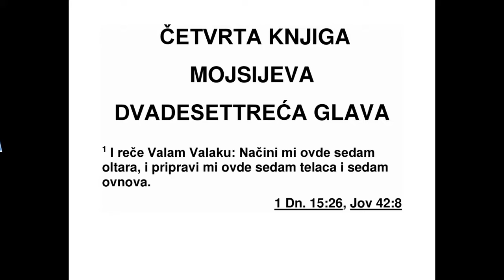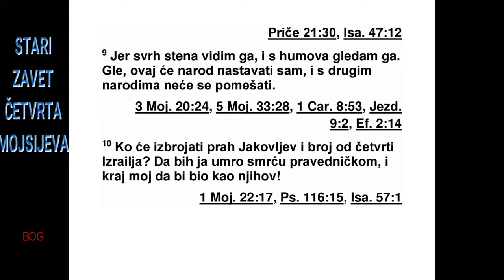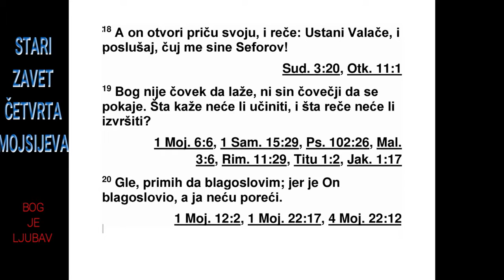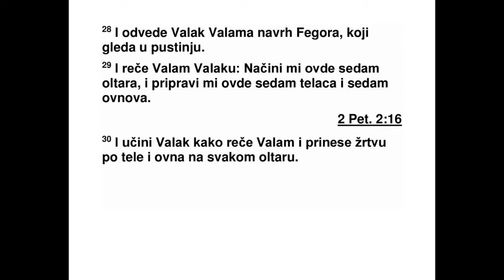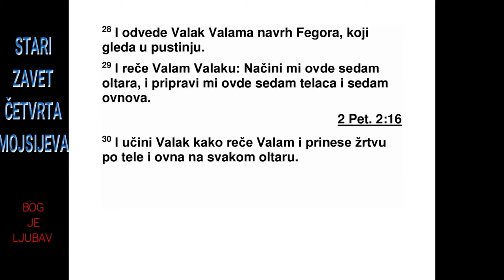ČETVRTA KNJIGA MOJSIJEVA DVADESETTRECA GLAVA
23 Тада Валам рече Валаку: „Подигни ми
ов де седам олтара и припреми ми овде се -
дам јунаца и седам овнова.” 2 Валак је одмах
учинио као што је Валам рекао. После тога
Валак и Валам су принели по једног јунца и
једног овна на сваком олтару. 3 И Валам ре -
че Валаку: „Стани поред своје жртве паљенице,
а ја идем. Можда ће ми се Господ јавити
и састати се са мном. А ја ћу ти рећи све
што ми он покаже.” И отишао је на једно огољено
брдо.
4 Кад се Бог јавио Валаму, овај му рече:
„Подигао сам седам олтара и принео сам по
једног јунца и једног овна на сваком олтару.”
5 Господ је ставио речи у уста Валаму и
рекао му: „Врати се Валаку и тако му реци.”
6 И он се вратио к њему и нашао га како сто -
ји поред своје жртве паљенице заједно са
свим моавским кнезовима. 7 Тада Валам по -
че своју причу:
„Из Арама ме је довео Валак, цар моавски,
с гора источних: ‘Дођи, прокуни ми Јакова.
До ђи, осуди Израел.’ 8 Како могу да прокунем
оне које Бог не проклиње? Како могу да
осудим оне које Господ не осуђује? 9 Јер с
врха стена ја их видим, и с брда их гледам.
Ту као народ живе одвојено, и у друге се на -
роде не убрајају. 10 Ко је избројао Јаковљев
прах, и ко је пребројао Израелову четвртину?
Нека ми душа умре смрћу честитих, и не -
ка ми крај буде као и њима.”
11 На то Валак рече Валаму: „Шта ми то
ра диш? Довео сам те да прокунеш моје неп -
ријатеље, а ево, ти их обасипаш благослови -
ма.” 12 А он му одговори: „Зар нећу пазити
да говорим све оно што ми Господ стави у
ус та?”
13 Тада му Валак рече: „Молим те, хајде са
мном на друго место одакле можеш да их ви -
диш. Видећеш им само крај, нећеш их све
ви дети. И прокуни ми их оданде.” 14 И одвео
га је у поље Зофим, на врх Фазге. Ту је подигао
седам олтара и принео по једног јунца и
једног овна на сваком олтару. 15 После тога
Валам рече Валаку: „Стани овде поред своје
жртве паљенице, а ја идем тамо на сусрет с
њим.” 16 И Господ се јавио Валаму, ставио
му речи у уста и рекао: „Врати се Валаку и
та ко му реци.” 17 Он се вратио к њему и на -
шао га како стоји поред своје жртве паљени -
це заједно с моавским кнезовима. Валак га
упита: „Шта је рекао Господ?” 18 Тада Ва -
лам поче своју причу:
„Устани, Валаче, и послушај. Чуј ме, сине
Сефоров. 19 Бог није човек да лаже, ни син
човечији да због нечега зажали. Зар је он
нешто рекао, а да није учинио, зар је казао,
а да није извршио? 20 Гле, речено ми је да
благословим, јер је Бог благословио, а ја то
нећу порећи. 21 Он није видео никакво вра -
чање против Јакова, нити какве невоље против
Израела. С њим је Господ, Бог његов, и
клицање цару у њему се чује. 22 Бог га из -
води из Египта. Брз је као дивљи бик. 23 Јер
нема чини против Јакова, нити каквог гатања
против Израела. У то ће се време о Ја ко -
ву и о Израелу рећи: ‘Шта је то Бог учинио!’
24 Гле, народ ће устати као лав, као лав ће
се подићи. Неће лећи док плен не поједе, и
крв побијених просуће.”
25 На то Валак рече Валаму: „Ако већ не
мо жеш да га прокунеш, немој ни да га благо -
сиљаш.” 26 А Валам одговори Валаку: „Зар
ти нисам рекао: ‘Учинићу све што Господ ка -
же’?”
27 Тада Валак рече Валаму: „Ходи, молим
те, да те одведем на још једно место. Можда
ће бити исправно у очима Божјим да ми га
оданде прокунеш.” 28 Онда је Валак одвео
Ва лама на врх Фегора, који гледа према Ге -
симону. 29 Тада Валам рече Валаку: „Подиг -
ни ми овде седам олтара и припреми ми ов -
де седам јунаца и седам овнова.” 30 И Валак
је учинио као што је Валам рекао и принео
је по једног јунца и једног овна на сваком
олтару.